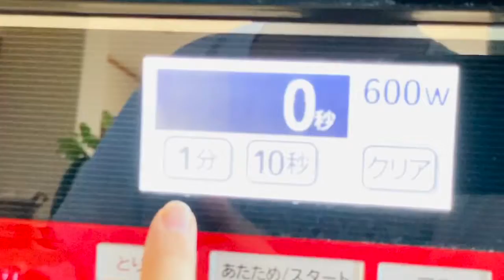BANANA CUPCAKE | BAKING with SACHI Sacheka Sachika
BAKING WITH SACHI